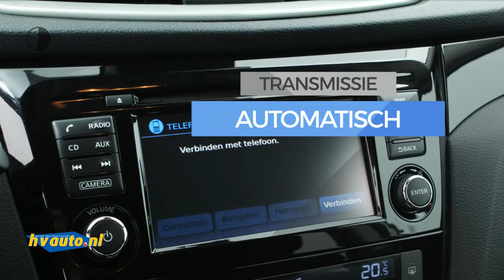Nissan QASHQAI DIG-T 115PK NISSAN CONNECT | Navi | 360 camera | AUTOMAAT